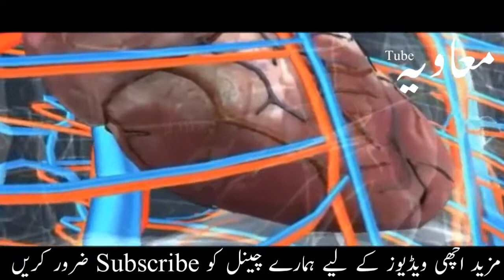Dahi khane ke fayde in urdu Maviya Tube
دہی کھانے کے فائدے
1. Dahi khane ke fayde
2. Dahi khane ke kya kya fayde hai
3. Dahi ke fayde
4. Benefits of yogurt

Assallam u Alaikum dosto aj ki video mein hum ne apko dahi khane ke fayde bataye hai dahi khane ke kya kya fayde hote hai dahi agr apko ye video pasand aye to like zarur karein aur mazeed achi video ke liye hamare channel ko subscribe bhi zarur karein.